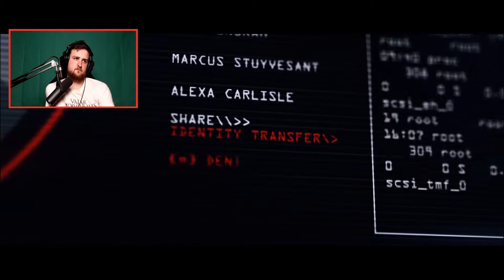HITMAN 2! SulkyNarwhal Full Stream #6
These are the full streams of my Hitman 2 playthrough!